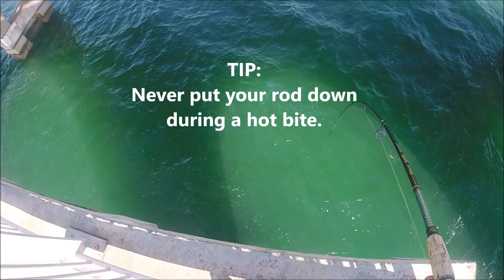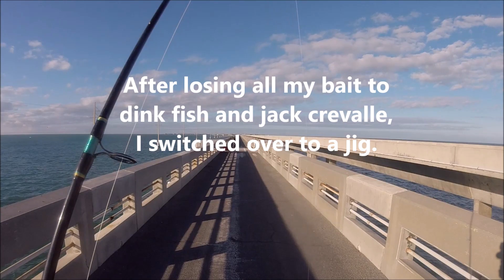Florida Keys Mutton Frenzy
Bridge Fishing The Florida Keys never gets old. Chris and I find ourselves in a school of mutton snapper and the bite is insane! Part 1 of 2 videos. When I say the day was crazy, it was pollo loco!

Use Code: ICYTITAN for a great deal on check out.
They are awesome reels, super solid and a great bang for the buck!

Grab the gloves while you can, they are excellent for kayaking, fishing and sun protection!
Same Code Applies.
 You can also find Runcl Here:
They are looking for new recruits for 2021 so get in there and see if you qualify. https//

Till next time, KEEP CHASING WILD! ~Icy